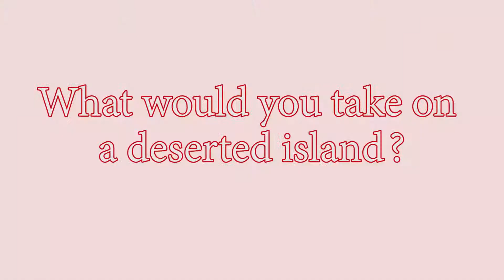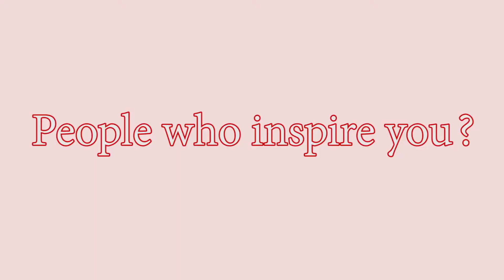Propert TV - LIVE - Episode 7 - Q&A with Reena Marla, Mark I'Anson and Sam Rathling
In this episode the invitees (Reena Marla, Mark I'Anson and Sam Rathling) go through multiple questions that reveal more about them and their persona.